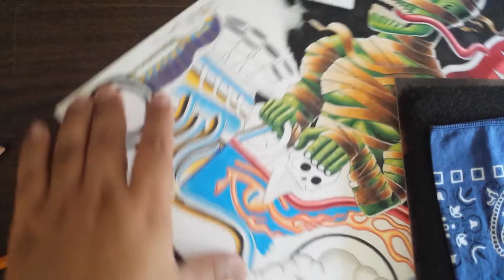Hot Wheels Rat Fink inspired bootleg monster car